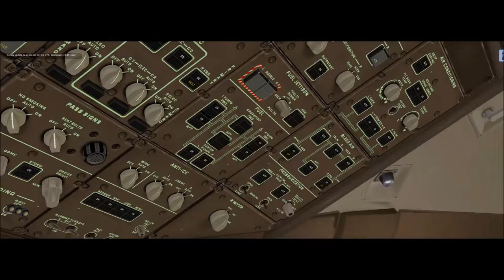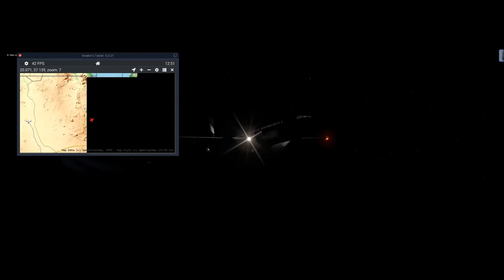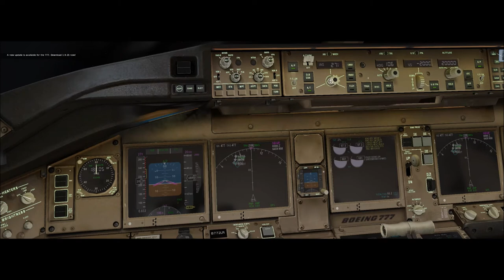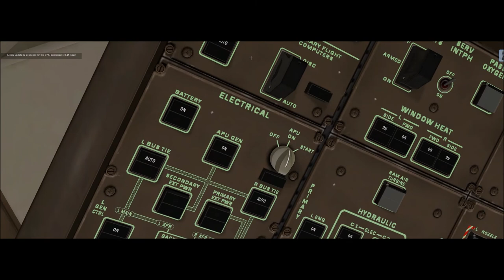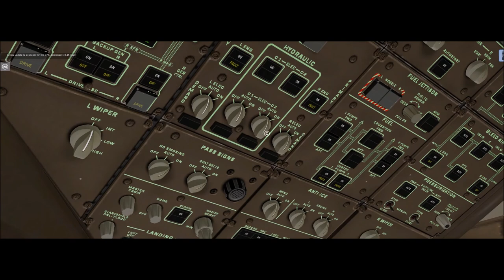X-Plane 11 #164 Boeing 777-200 Emirates São Paulo (SBGR) Dubai (OMDB)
▬▬▬▬▬▬▬▬▬ஜ۩۞۩ஜ▬▬▬▬▬▬▬▬▬▬
Mais Informações Logo a Baixo
▬▬▬▬▬▬▬▬▬ஜ۩۞۩ஜ▬▬▬▬▬▬▬▬▬▬